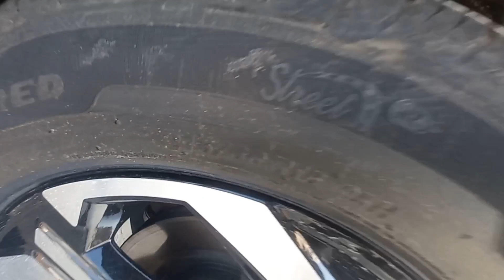Maruti brezza ke base ko bhi top bna dengee😎🤟.